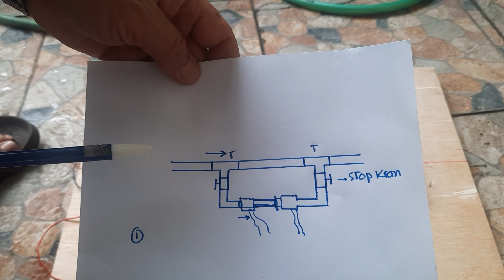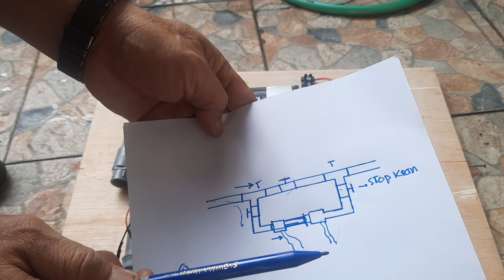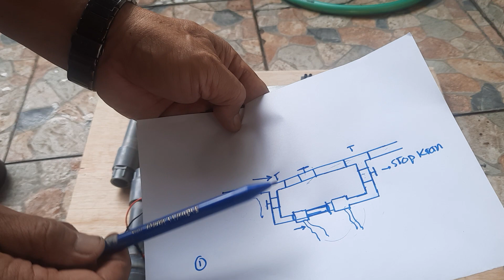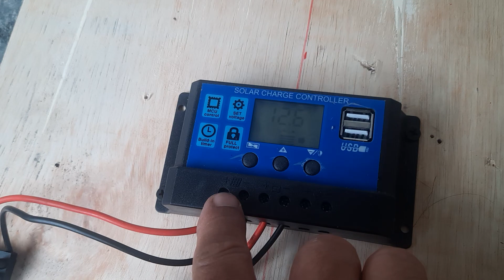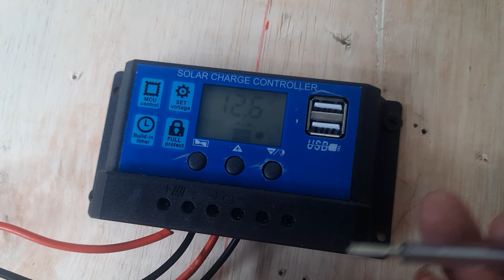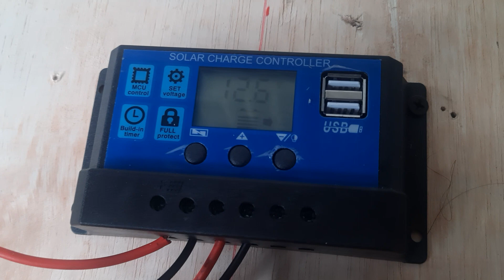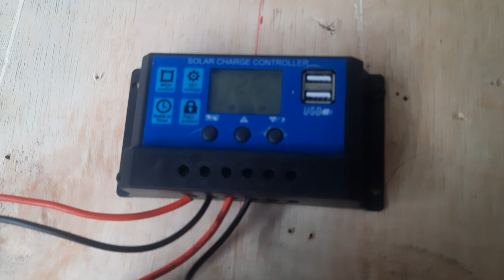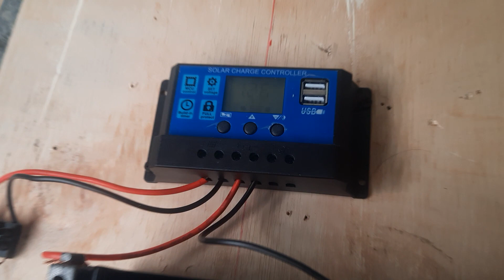Generator mikrohidro untuk penerangan rumah, pengganti solar cell...link diskripsi